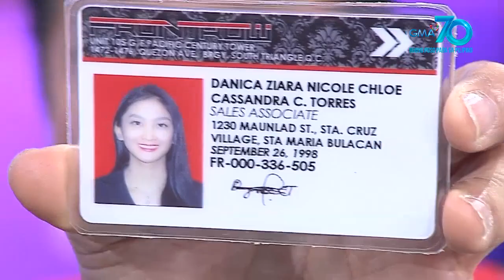Wowowin: Artistahing extra na mahaba ang pangalan, kilalanin!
Aired (March 6, 2020): Kilalanin si September na isang kontesera sa beauty pageant at minsan na ring lumabas sa ilang palabas ng GMA. Ang kakaiba sa dalagang ito, sobrang haba ng kanyang pangalan!

Catch the latest episodes of 'Wowowin' weekdays at 5 PM on GMA Network, hosted by Willie Revillame.